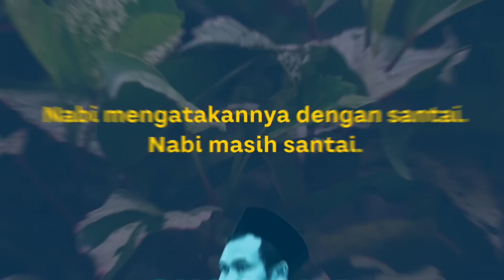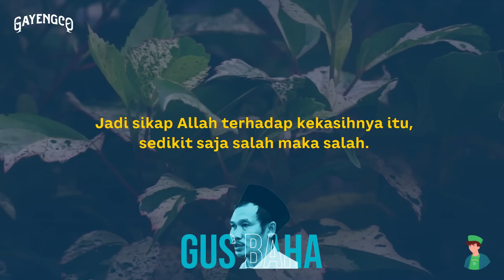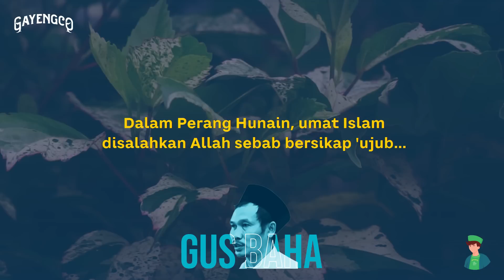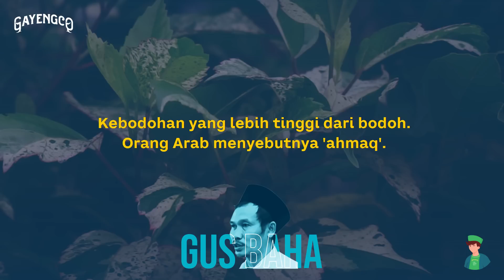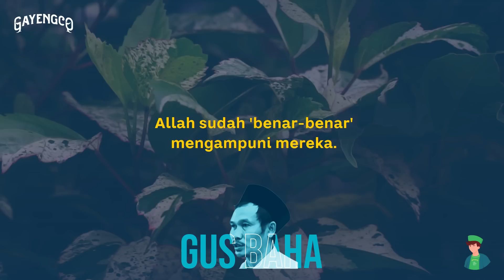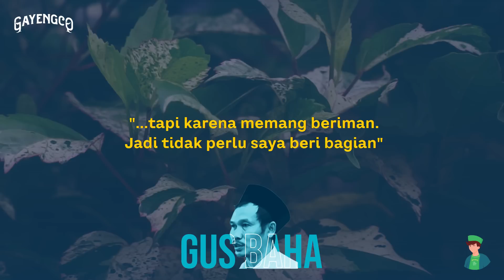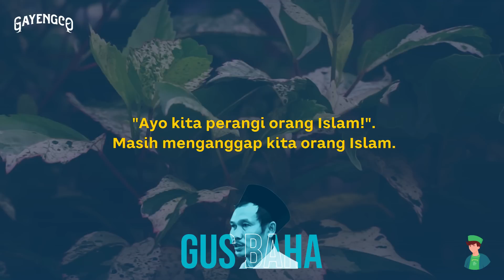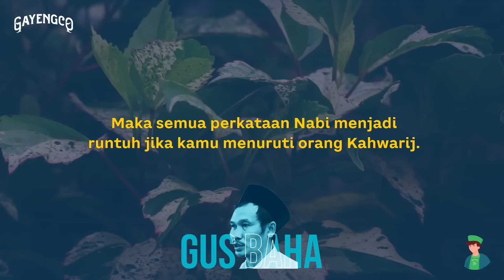Gus Baha: Jangan Sesekali Meragukan Nabi!